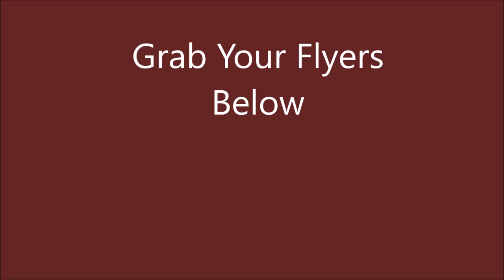Power Conference Call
This is a Millionaire Mailer Powerful conference call you must hear